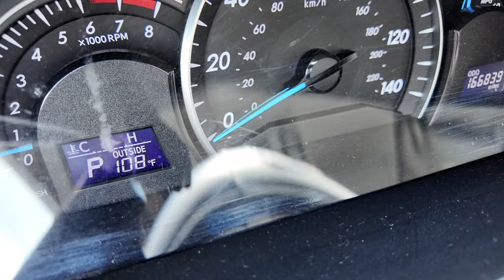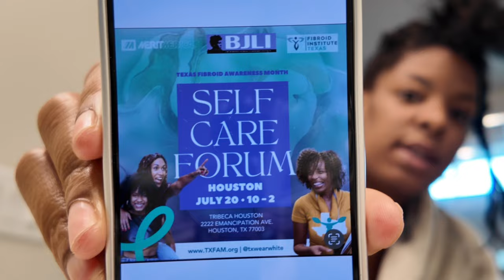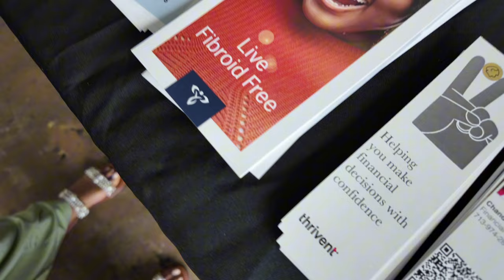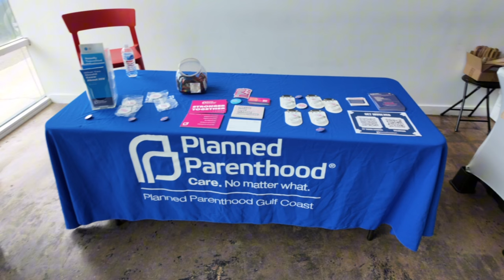Day In My Life: How Did I Do That?! | Community Event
Hi Friends, As you pay attention to your body. pay attention while you drive. Learn from me. Enjoy the vlog!

Peace.

If you have any questions related to fibroids and natural remedies, please do not hesitate to ask me!

ITEMS MENTIONED IN VIDEO:
BJLI

TIME STAMPS
00:00 INTRO
00:26 What are we doing today?
01:40 GRWM
07:06 The Messed Up
07:34 The Fibroid Event
14:53 Her Womb Wellness
15:38 Waiting on Help
19:04 The Help
20:08 The Final Resolution
24:23 OUTRO